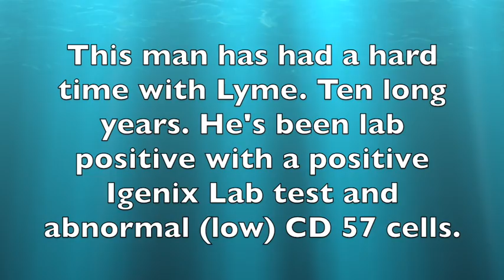Continuing Lyme Follow up in Marc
Resolving Chronic Severe Lyme disease